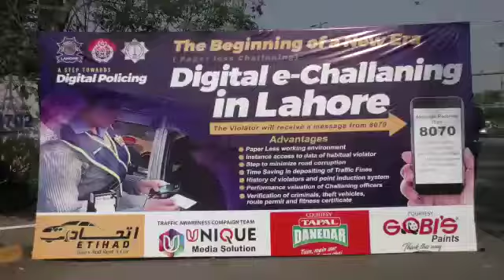To ensure effectiveness and transparency a digital driving system has been started in the Lahore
This channel (Zain Babu official ) does not promote any hateful, abusive, and illegal content.
Hello friends, you are currently watching the zain Babu official channel. On this channel, interviews of famous people from all over the world, including Pakistan, have been shared with you.

Hello friends, you are currently watching the Urdu  Pakistan channel. On this channel, interviews of famous people from all over the world, including Pakistan, have been shared with you.

This channel (zain babu ) does not promote any hateful, abusive, and illegal content.
Hello friends, you are currently watching the Zain babu channel. On this channel, interviews of famous people from all over the world, including Pakistan, have been shared with you.